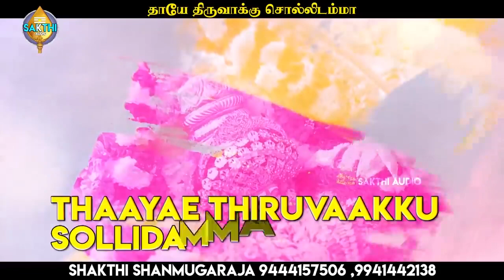மலையனூரு அங்காளியே | Malaiyanooru Angaliyae | சக்தி சண்முகராஜா | Lyric Video | Shakthi ShanmugaRaja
பாடல்: மலையனூரு அங்காளியே
பாடியவர்:சக்தி சண்முகராஜா
பாடலைஇயற்றியவர்:சக்தி சண்முகராஜா
இசை:சக்தி சண்முகராஜா